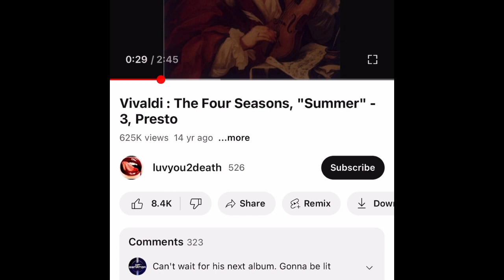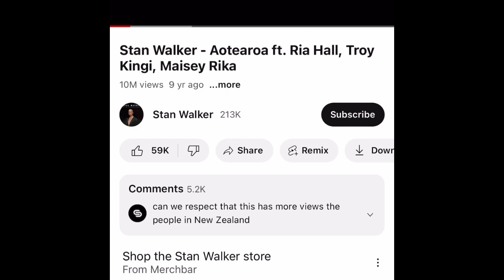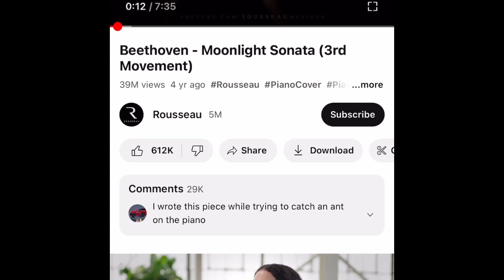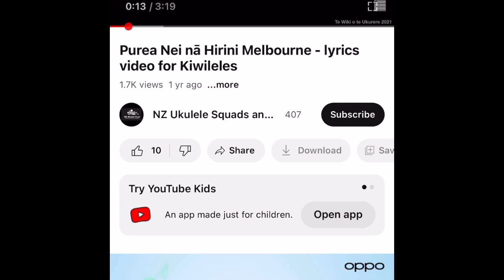Celebration of the arts 2